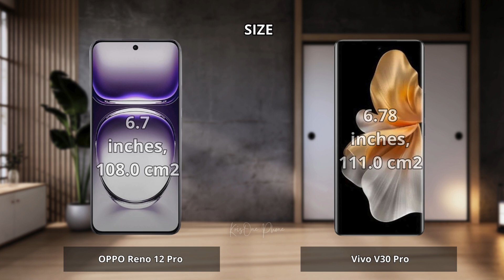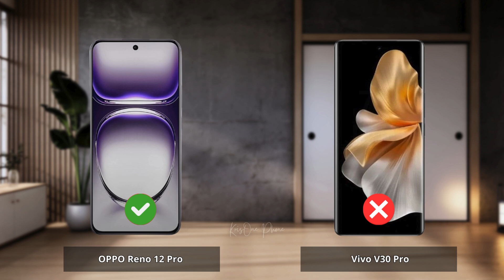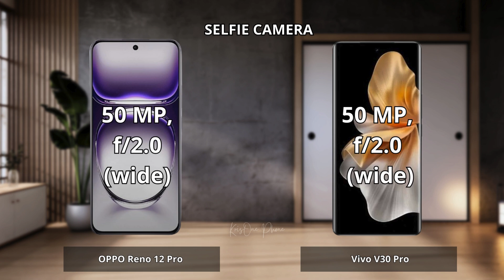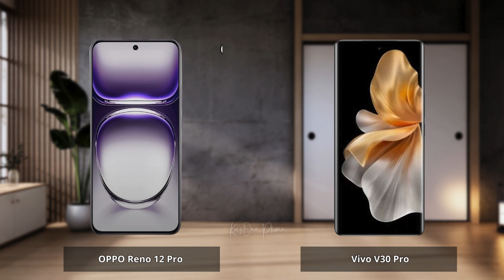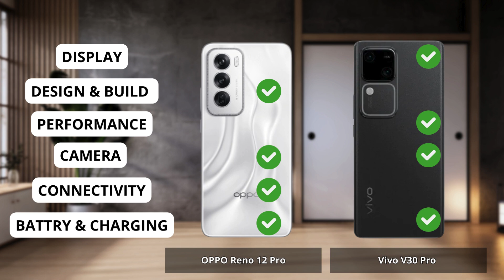OPPO Reno 12 Pro vs Vivo V30 Pro Full comparison ⚡Which one is Best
OPPO Reno 12 Pro vs Vivo V30 Pro | Full Comparison | Which one is best for you ? Which is the Best "PRO" Phone ?